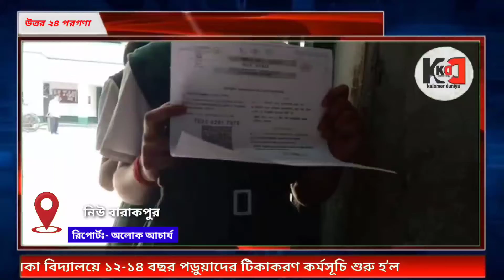নিউ বারাকপুরে পড়ুয়াদের সুস্বাস্থ্য সুরক্ষায় টিকাকরণ চালু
Voice Artist :-